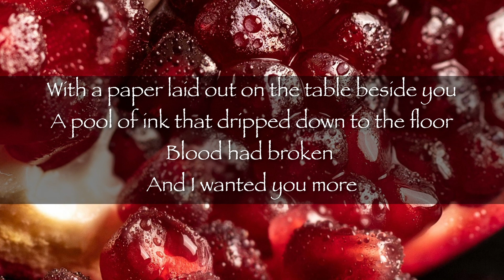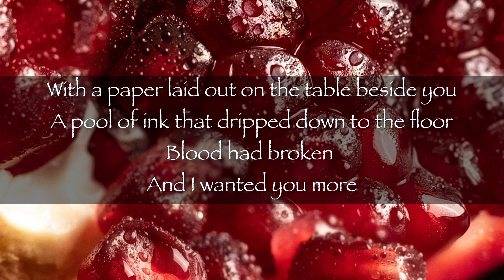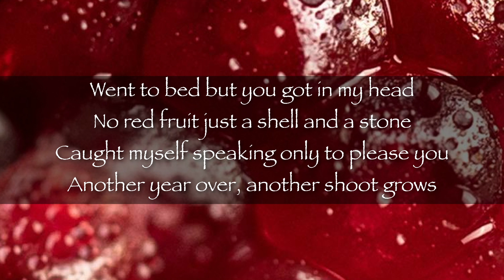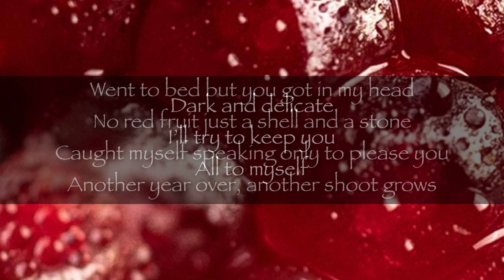Pomegranate | Ye Vagabonds cover for SOTU 643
A ukulele based cover of Pomegranate by Ye Vagabonds for SOTU 643 on Ukulele Underground. Played on tenor ukulele, baritone ukulele and tenor guitar with the solo on tenor ukulele.